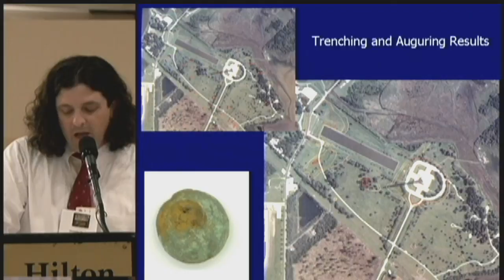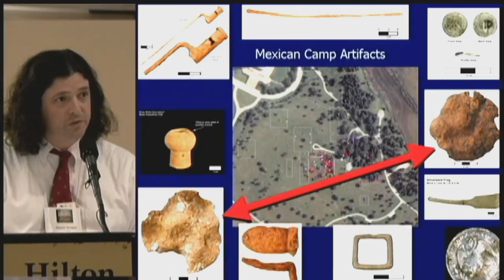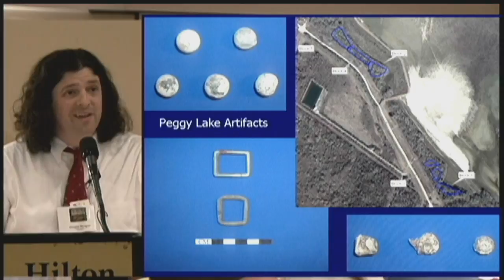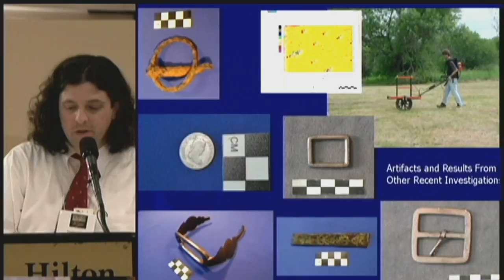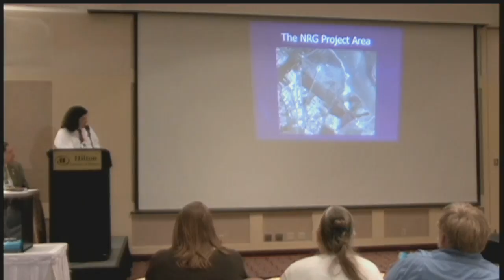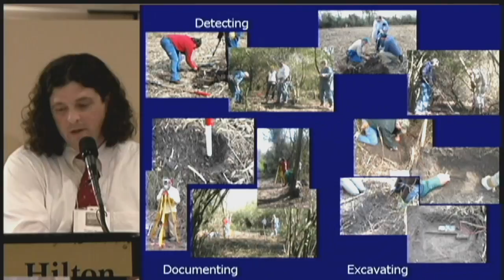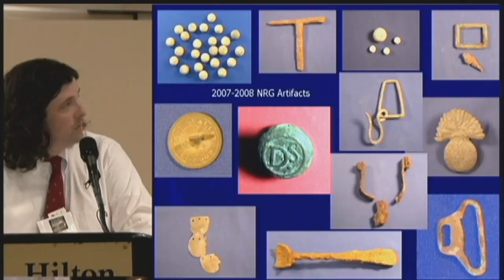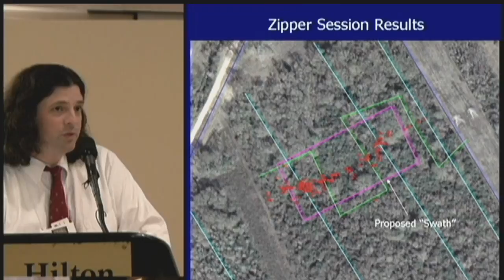2009 Douglas Mangum "Archaeology and Ground Penetrating Radar"